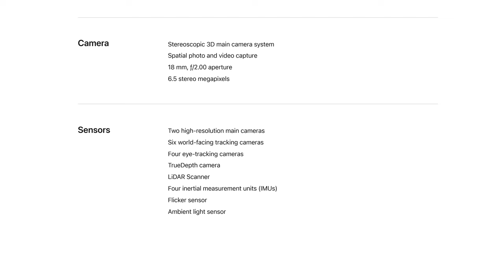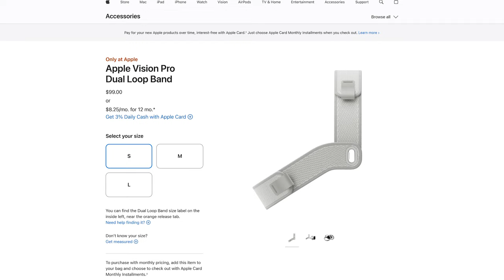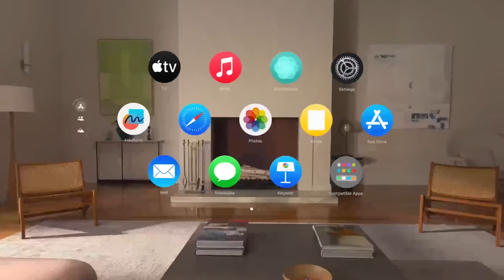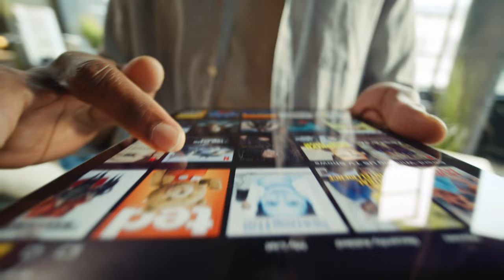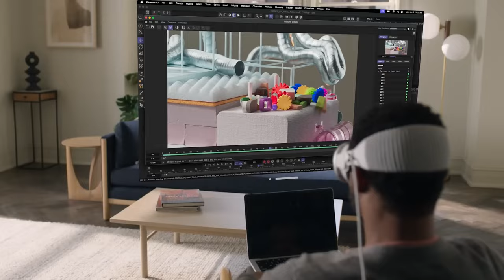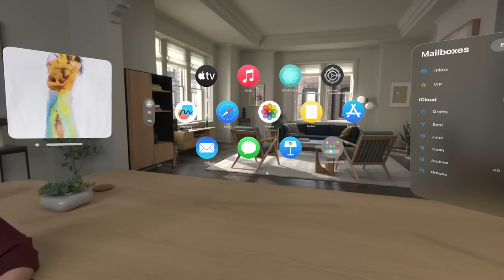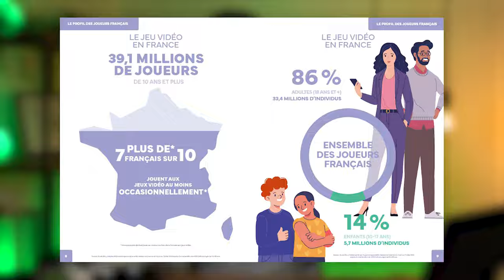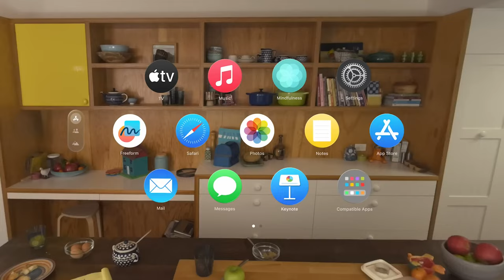Test Apple Vision Pro : ceci n'est pas une révolution !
Nous avons utilisé le Vision Pro pendant un mois. Après l'émerveillement des premiers instants, le casque de réalité mixte d'Apple a montré ses limites. On vous explique pourquoi ceci n'est pas (encore) une révolution.

00:00 Intro
01:12 Caractéristiques techniques du Vision Pro
02:00 Batterie du Vision Pro
02:59 Interface et UX
05:15 Le divertissement
07:00 Productivité
09:05 Le gaming est... absent
10:30 Résumé sur l'utilisation
12:10 Un produit qui isole
15:45 Conclusion

🎬 Tourné et monté par Jeoffroy Nicolas